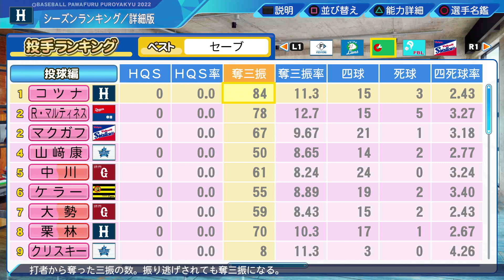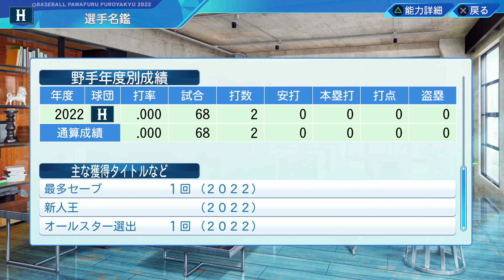#214【守護神】50セーブ超え！野球超人伝連発で鉄壁守護神誕生！サクサクセス＠eBASEBALLパワフルプロ野球2022